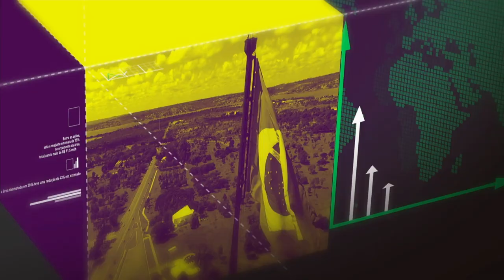Acompanhe as últimas informações do Governo Federal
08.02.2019 - O porta-voz da Presidência, Otávio do Rêgo Barros, informou que o Presidente apresentou  uma boa evolução clinica nas ultimas vinte quatro horas. E mais: Quatro Ministérios assinam carta de compromisso com a prevenção da gravidez na adolescência